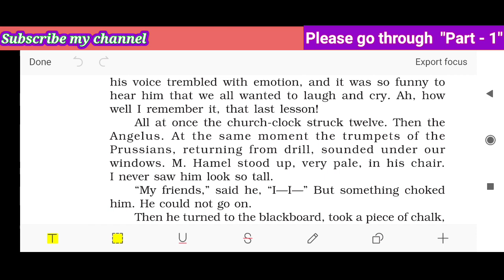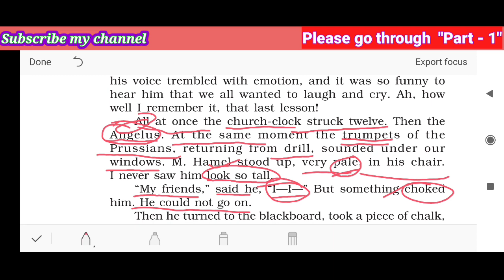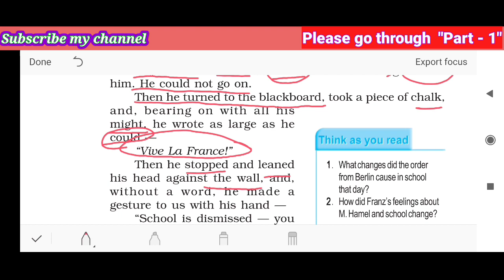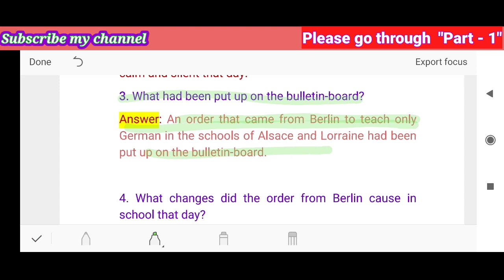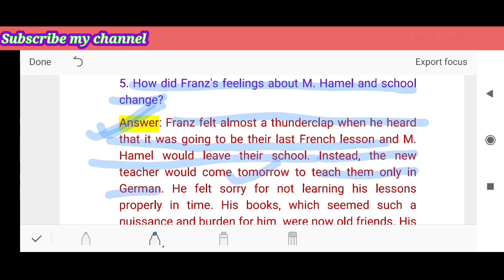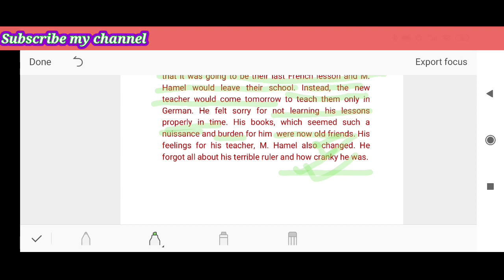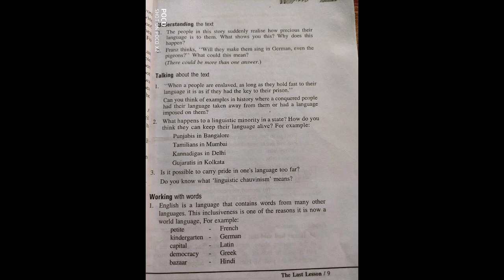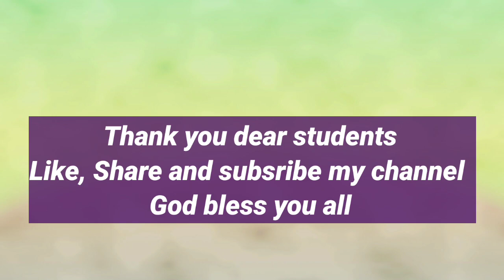"The Last Lesson" Part-2 Nurul Amin Alphonse Daudet Flamingo Class 12 অসমীয়াত সহজ ব্যাখ্যা#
"The Last Lesson" by Alphonse Daudet ## Part - 2 অসমীয়াত সহজ ব্যাখ্যা# The Last Lesson# Class 12##